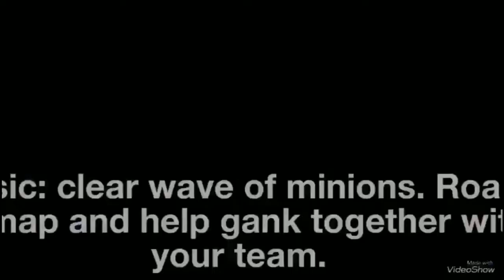Kagura Tips & Tricks In-Depth Guide Mobile Legends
WiNd GaMiNg

In-Depth guide Tips and Tricks for Kagura. In this video I show how to play Kagura perfectly. Learn using Kagura in a simple way.

Leave some comment and share the video. Enjoy watching to all my videos and live streaming. Thanks!